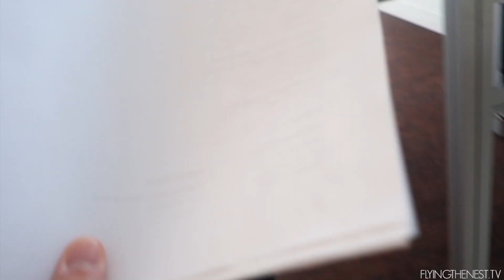WORLDS MOST TIGHTEST BOOTS [Vancouver, Canada]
Day 18 of living in Vancouver in Canada.

Lagos 2030 - Otis McDonald
Moon Landings - ALBIS